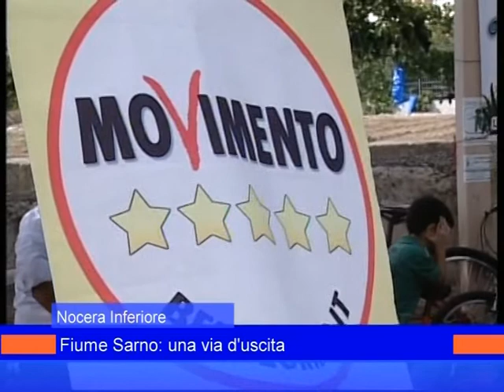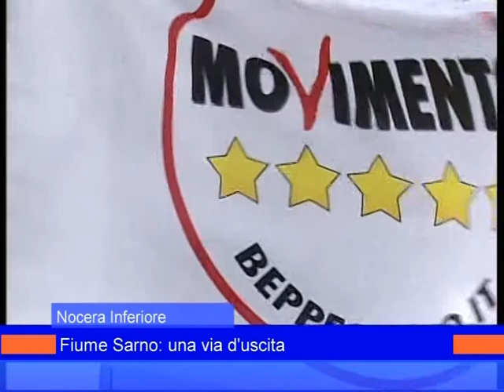sarno tour 30 settembre